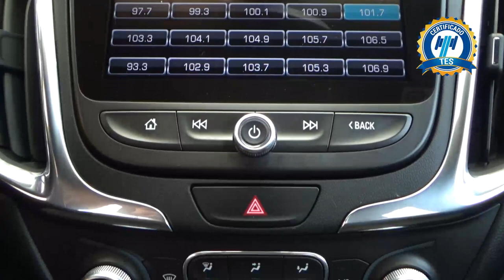Chevrolet / Equinox / 2018 - 19814